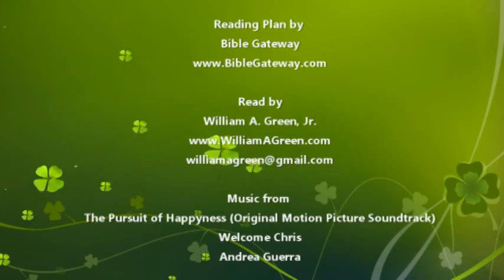Bible Reading Day 114: 2 Samuel 19-20(OT) Luke 18:1-23(NT) KJV